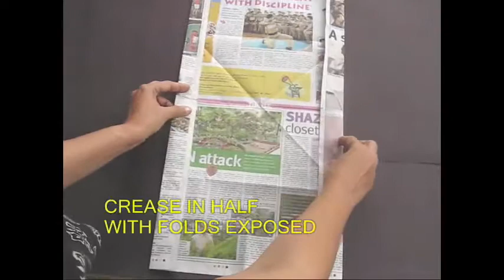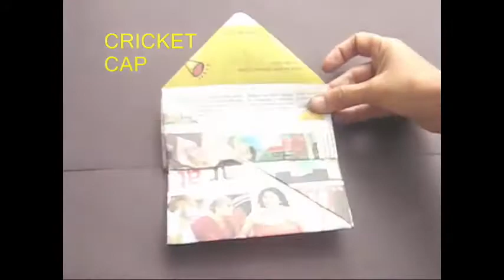CRICKET CAP | Odiya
This is a really cool cap.
You only require half a sheet of newspaper.
Fold it into half and then into quarter.
Open and Fold a roof from the top.
Fold the roof to the mid-point of the base.
Open the whole newspaper.
Fold both the long edges in.
Rotate the paper, and fold in half so that the folds are exposed.
Fold the roof on again. This is just to reinforce the creases.
Tuck the triangles in to make a real roof. Do the same thing on the other half.
Now you have a double house.
Take upper paper and bring it to the midline to shut the doors.
Take the bottom edge and fold it once, and then double it up.
Take flaps and tuck them in triangular pockets. This will make the backside of the cap.
Upturn the paper and fold both the corners to the mid-point.
Fold three corners to the centre. Secure all three ends with a cello tape.
Now your cap is almost ready.
Slowly open it and give it shape.
Wear this very cool cricket cap!
It just takes half a newspaper to make this amazing cap.

Dubbed in Odiya by Abanish Rath